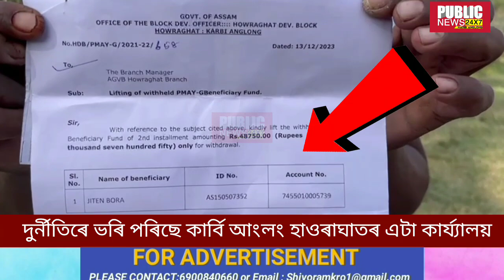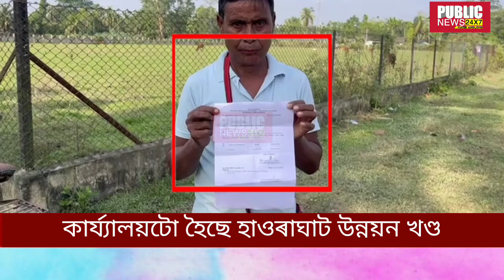প্ৰধান মন্ত্ৰী আৱাস যোজন- গ্ৰামিন (PMAY-G) নামত হৈছে ব্যাপক দুৰ্নীতি ।